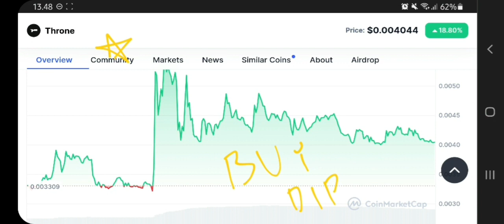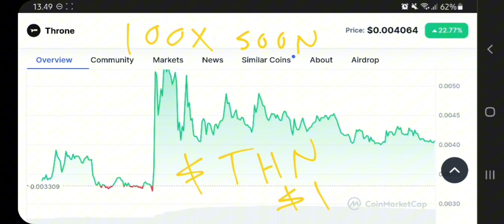THRONE COIN TO THE MOON‼️THRONE (THN) PRICE PREDICTION $1 IS REAL⁉️ CRYPTO WITH MASSIVE POTENTIAL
throne crypto pump